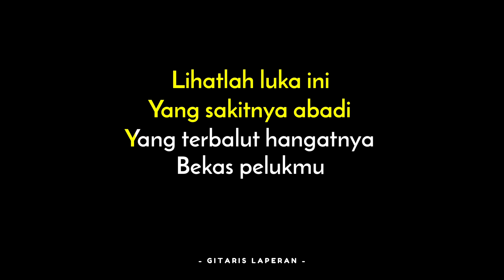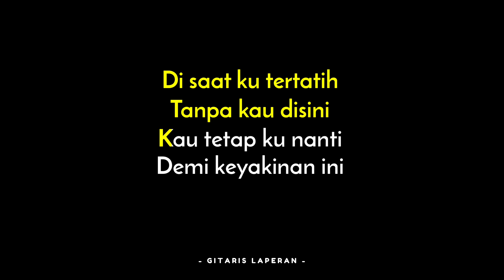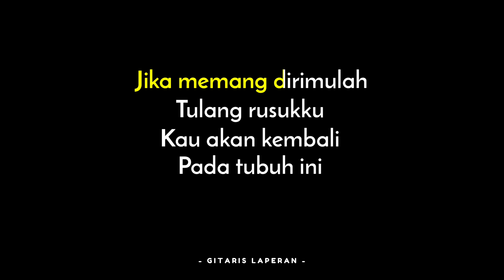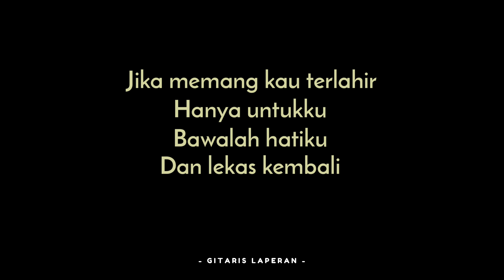Seluruh Nafas Ini - Last Child Ft. Giselle (Karaoke)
Karaoke Seluruh Nafas Ini
Seluruh Nafas Ini Karaoke
Karaoke Seluruh Nafas Ini Last Child Feat. Giselle
Karaoke Pop Indo

PESAN MUSIK KARAOKE
(Berbayar)

Mohon cantumkan Musik Instrumen by Gitaris Laperan dan Link video karaoke di deskripsi video kamu. Bagi yang ingin upload di Instagram atau TikTok bisa Tag ke IG atau Tiktok @DitoGitar sebagai bentuk support dan apresiasi. Kami juga senang melihat karya2 kamu semua. :)

LIRIK
Lihatlah luka ini
Yang sakitnya abadi
Yang terbalut hangatnya
Bekas pelukmu

Aku tak akan lupa
Tak akan pernah bisa
Tentang apa yang harus
Memisahkan kita

Di saat ku tertatih
Tanpa kau disini
Kau tetap ku nanti
Demi keyakinan ini

Jika memang dirimulah
Tulang rusukku
Kau akan kembali
Pada tubuh ini

Ku akan tua dan mati
Dalam pelukmu
Untukmu
Seluruh nafas ini

Kita telah lewati
Rasa yang pernah mati
Bukan hal baru
Bila kau tinggalkan aku

Tanpa kita mencari
Jalan untuk kembali
Takdir cinta yang menuntunmu
Kembali padaku

Tanpa kau disini
Demi keyakinan ini

Jika memang kau terlahir
Hanya untukku
Bawalah hatiku
Dan lekas kembali

Ku nikmati rindu
Yang datang membunuhku
Untukmu
Seluruh nafas ini

Dan ini yang terakhir
Ini yang terakhir
Tak kan ku sia-siakan
Hidupmu lagi

Ini yang terakhir
Hidupmu lagi

Jika memang dirimulah
Tulang rusukku
Kau akan kembali
Pada tubuh ini

Dalam pelukmu
Untukmu
Seluruh nafas ini

Hanya untukku
Bawalah hatiku
Dan lekas kembali

Ku nikmati rindu
Yang datang membunuhku
Untukmu seluruh nafas ini